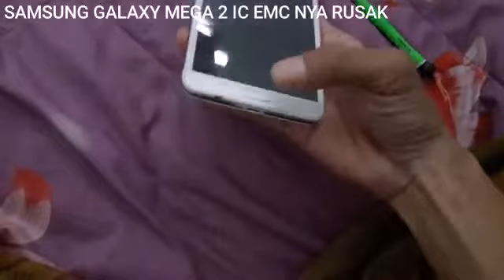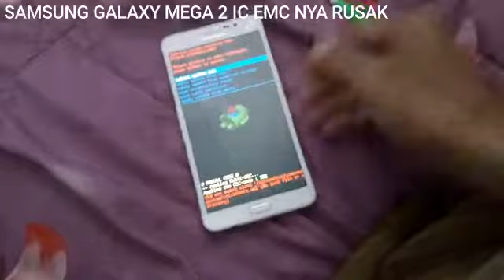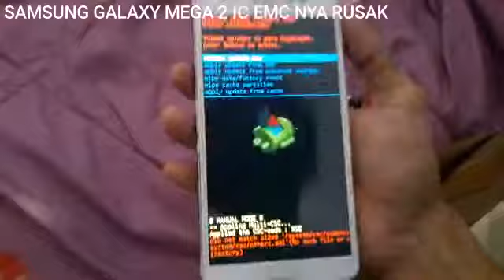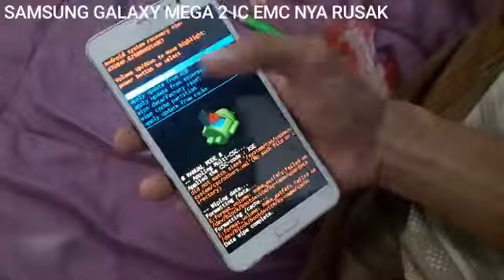Samsung galaxy mega rusak ic emmc nya..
Tpis reset 3 jari mudah..